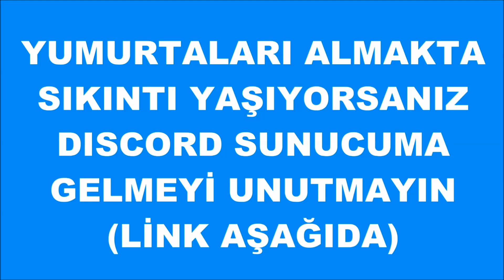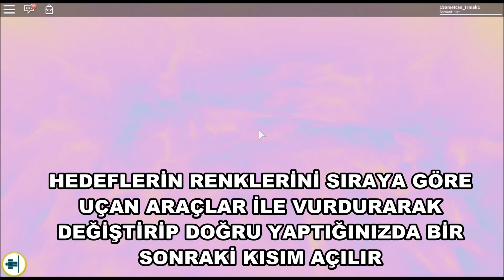[EVENT-BİTTİ] TELEGGKINETIC NASIL ALINIR? | Egg Hunt 2019 Scrambled In Time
Bu videomda sizlere Teleggkinetic Egg nasıl alınır bunu gösterdim. Umarım yardımcı olabilmişimdir.

Merhaba!

Ben Sametcan.
Eğer videolarım hoşuna gidiyorsa beğenmeyi sakın unutma!

ROBLOX Nedir?

Roblox her yaştan insanın rahatlıkla oynayabileceği veya istediği herhangi bir şeyi tasarlayabileceği harika bir oyun platformudur! Roblox 15 Milyondan fazla oyunu ile en çok tıklanan oyun sitelerinden biridir. Belli aralıklarla oyuncularını oyunlara teşfik etmek ve onları mutlu etmek amaçlı etkinlikler düzenler ve her geçen gün değişik tarzda oyunlar yaratılır. Roblox ile ilgili daha fazlasını bilmek istersen bunu oynayarak keşfedebilirsin çünkü Roblox hergün gelişmeye devam ediyor!